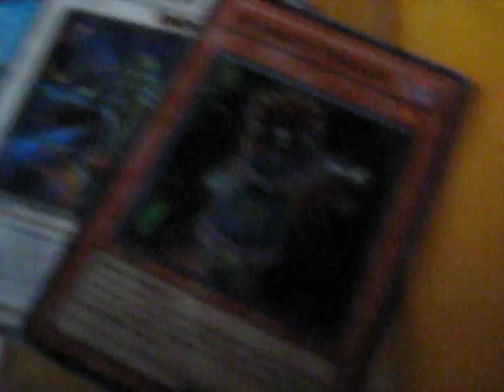Mail Day 07/30/10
221pieman